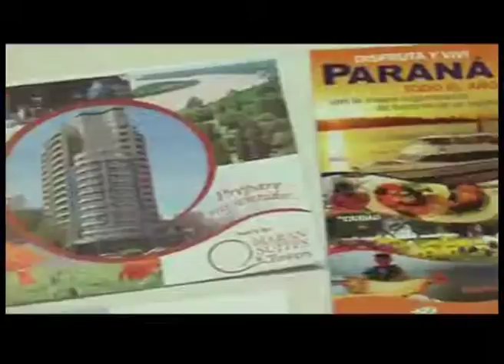CARAVANA DEL LITORAL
Turismo Visión Argentina estuvo presente en la Caravana del Litoral, donde también participó la ciudad de Paraná. Dialogamos con Adrián Monti, Director de Promoción de Paraná.